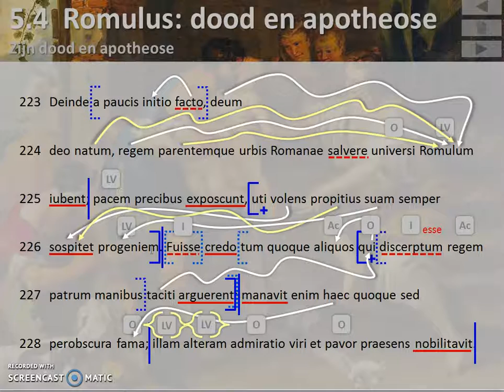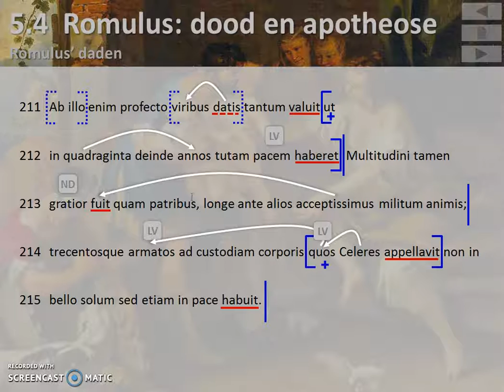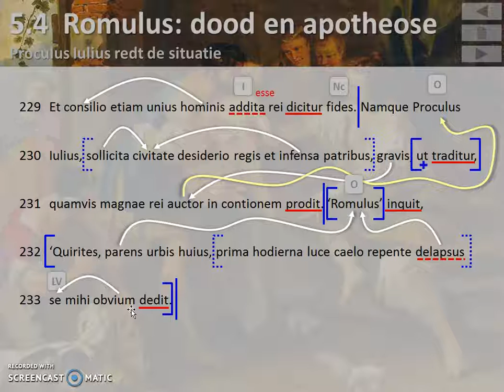Livius AUC 1.16.5-6